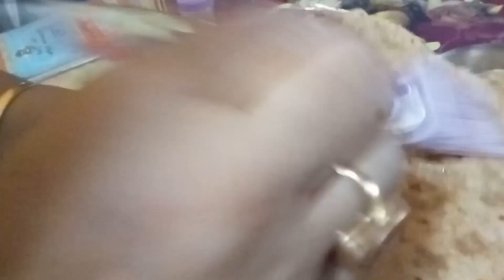আজ বানালাম গুজরাটি বা রাজস্থানী বাকরি আর সঙ্গে কাবুলি ছোলার তরকারি 😋😋😋😋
Rajasthani bakri ||
Gujarati Bakri ||
Kabali Chola tarkari ||
Triptis Kitchen and Vlog ||

আজকের নতুন রেসিপি রাজস্থানী বা গুজরাটি বাকরি সঙ্গে কাবলি ছোলার তরকারি।  সম্পূর্ণ ঘরোয়া একটি রান্না। বাচ্চা বড় সবারই খুব পছন্দের একটি রান্না সোজা পদ্ধতিতে সোজা পদ্ধতিতে এটা করা যায়।